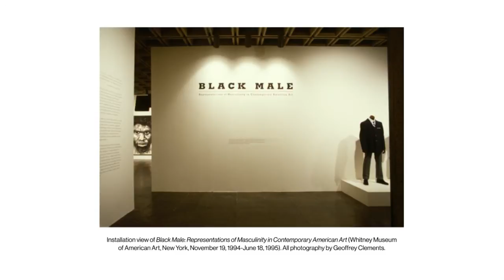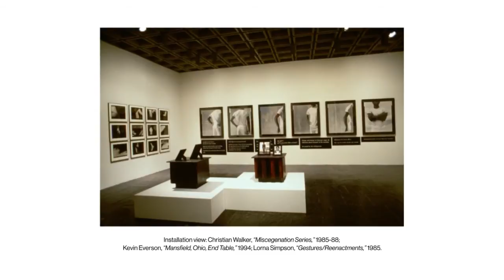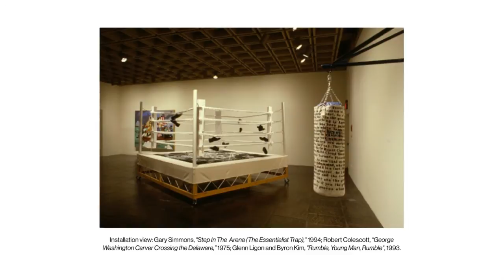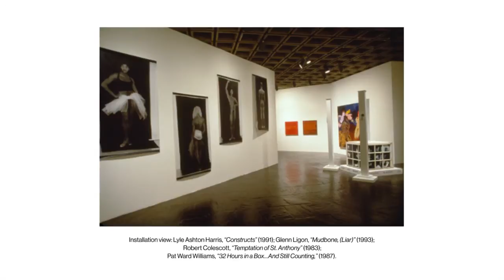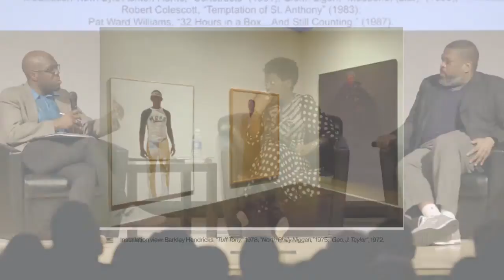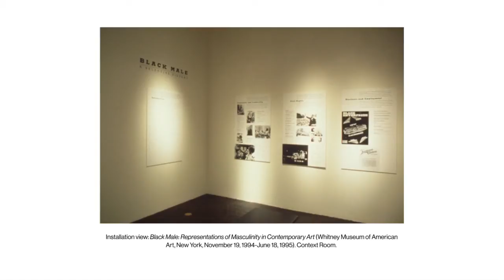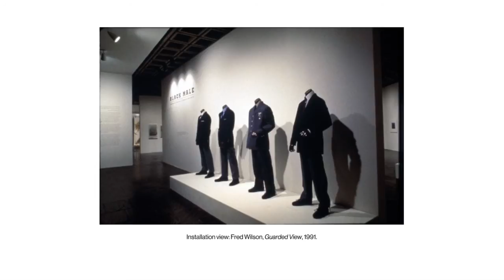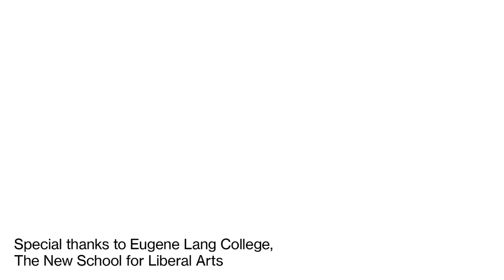Looking Back at Black Male: Thelma Golden, Hilton Als, and Huey Copeland | Live from the Whitney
In the fall of 1994, the Whitney Museum presented Black Male: Representations of Masculinity in Contemporary American Art, a groundbreaking exhibition curated by Thelma Golden. Conceived in dialogue with an extraordinary group of contemporary artists, Black Male investigated the complex aesthetics and politics at work in representations of African-American men in the post-Civil Rights era. On the twentieth anniversary of Black Male, Golden, Director and Chief Curator at the Studio Museum in Harlem, speaks about the exhibition and its afterlives in conversation with the writer Hilton Als, who edited the exhibition’s catalogue, and the art historian and critic Huey Copeland.